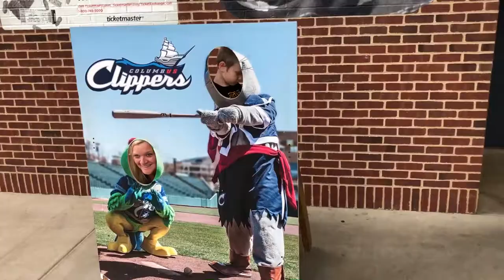Columbus Clippers Star Wars Day May 19, 2018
May 19th, 2018 was Star Wars Day with the Columbus Clippers at Huntington Park in Columbus, Ohio. The Columbus Clippers are the AAA team of the Cleveland Indians. There were some fun Star Wars activities and I think every little one was running around with lightsabers (which were $5 a piece, not too bad). The evening was capped off with Star Wars fireworks!